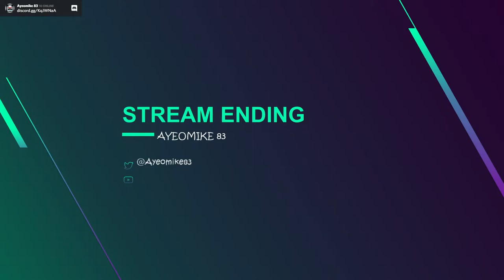🔴MEDIEVAL DYNASTY ~ Well Let's Look at the New Items In the Update!! Part 2!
And remember all donations will go back into the channel! Thank you!

Alright I am starting over again so I can use some new settings!

Today WE do things!?!? Come along for the confusion!!

Public Beta v0.1.2.0 patch notes!

Added

- New items have been added to vendors.
- Russian language.
- Japanese language.
- French language.
- Portuguese (Brazil) language.
- Czech language.
- Turkish language.
- Added "Delete", "End", "Home" etc. to keybinds.
- Barrels for salting in Hunting Lodge I and Fishing Hut I.
- The possibility of producing salted fish and dried fish in a Fishing Hut.
- The ability to control production efficiency of fish, salted fish and dried fish in Fishing Hut .
- The possibility of producing salted meat and dried meat in a Hunting Lodge.
- The ability to control collection efficiency of clay, salt, rock and limestone in Excavation Shed.
- The ability to control collection efficiency of rock, salt and iron in Mine.
- The ability to control production efficiency of meat, salted meat, dried meat, leather, feather, mushrooms and berry in Hunting Lodge.
- The possibility of producing planks in a Woodshed.
- The ability to control production efficiency of logs, sticks, firewood and plank in Woodshed.

Fixed

- Optimization of map loading time.
- Various quest fixes.
- Knife position for female hunters while skinning animals.
- Torch position for patrolling female npcs.
- Numerous fixes in refreshing the production status of items.
- Generic quests reward after loading the game.
- Coins have condition other than 100% and don't stack.
- Quest goal with assigning peasants to work doesn't update on objective start.
- Age update for npcs.
- NPCs getting stuck in sitting or sleeping states - should happen less often.
- Cauldron crafting animations.
- Stove crafting animation.
- Player position when crafting at stove.
- Torch condition restoring on equip.

Updated

- Changed Night howl quest so that it always gives some gold for completing it.
- Pig and piglet sitting animations so that they no longer stick out of the pigsty.
- Reduced consumption of stamina while running.
- Reduced consumption of stamina in inspector mode.
- Vendors now have a random number of items.
- Resource and Food Storage capacities have been increased.
- Hunting lodge produces random mushrooms depending on the season.
- Gender specific dialogues. May not be relevant in all languages.
- Polish translation updated.
- German translation updated.
- Spanish translation updated.
- Production's "Work Power" slider for each profession in building's details in Management tab.
- Production of firewood in Woodshed consumes logs.
- Set immortality for NPCs from non-player villages - Temporary.
- Restored missing original NPCs in neighbor villages - Temporary.
- Some building modules have new resource costs (require planks).
- The villagers take food and firewood from local chests in their homes. If there is nothing in the chest, they take it from the Food Storage and Resource Storage.
- Doubled the amount of resources producing from farm animals by NPC.
- Spears range reduced by half.
- Crossbow range increased x1.5 times.
- Crossbow damage increased from 55 to 70.
- Bow damage increased from 25 to 35.
- Recurve Bow damage reduced from 50 to 45.
- Longbow damage increased from 45 to 55.
- Wooden Spear damage reduced from 25 to 15.
- Stone Spear damage reduced from 50 to 25.
- Iron Spear damage reduced from 75 to 40.
- Wooden Spear durability has been increased from 3 to 4 uses.
- Stone Spear durability has been increased from 6 to 8 uses.
- Iron Spear durability has been increased from 12 to 16 uses.
- Wisent and Bear hp has been increased x2 times.
- Villagers eat food according to nutritional value. The greater nutritional value, the higher priority. In case the nutritional value is the same, food of lower condition is chosen.
- Wood value is now visible in item details.
- Lowered Dynasty Reputation limits for next inhabitants
Added
- Ukrainian language

Fixed
- Missing flax seeds in vendors' inventory
- Invalid number of resources produced by npc when more than one item is being created.

Updated
- Russian language